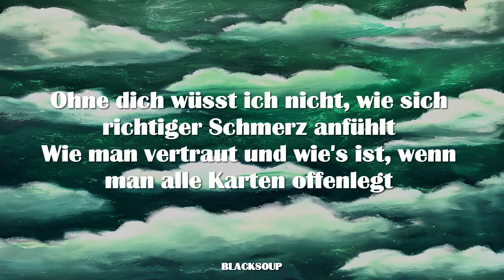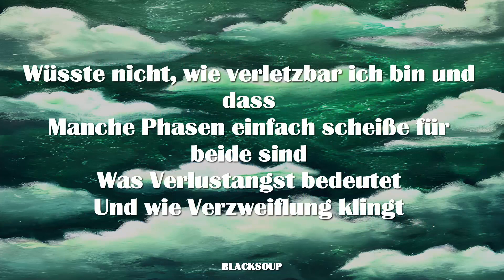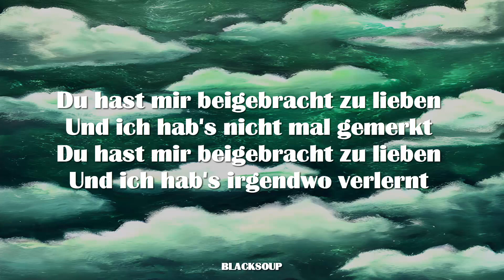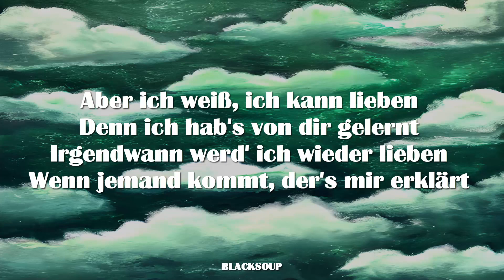Wincent Weiss - Beigebracht zu lieben (Lyrics)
Track 12 on Irgendwo Ankommen

Ohne dich wüsst ich nicht, wie sich richtiger Schmerz anfühlt
Wie man vertraut und wie's ist, wenn man alle Karten offenlegt
Wüsste nicht, wie es ist, wenn man plötzlich an „Für immer“ denkt
Und wie es ist, in wem anders auf einmal die Zukunft zu seh'n
Wie es ist, über jemand mehr nachzudenken, als sich selbst
Wenn man zusammenhält, bedingungslos
Wie es ist, jemand anderen über sich selbst zu stell'n
Fahr' um die halbe Welt, nur zu Besuch
Wüsste nicht, wie verletzbar ich bin und dass
Manche Phasen einfach scheiße für beide sind
Was Verlustangst bedeutet
Und wie Verzweiflung klingt

Du hast mir beigebracht zu lieben
Und ich hab's nicht mal gemerkt
Und ich hab's irgendwo verlernt
Wie 'ne Sprache, die man spricht
Und dann jedes Wort vergisst
Nur nicht, wie's geht, wenn du's nicht bist

Ohne dich wüsst ich nicht, dass man Fehler auch lieben kann
So sehr lieben kann
Wüsste nicht, wie es ist, wenn man wirklich für Dinge kämpft
Gegen Wände rennt und das zusamm'n
Wie es ist, wenn man Zeug in sich reinfrisst
Und es dazu führt, dass man zu zweit dann alleine ist
Wie gut es tut, wenn dann jemand das Schweigen bricht

Aber ich weiß, ich kann lieben
Denn ich hab's von dir gelernt
Irgendwann werd' ich wieder lieben
Wenn jemand kommt, der's mir erklärt